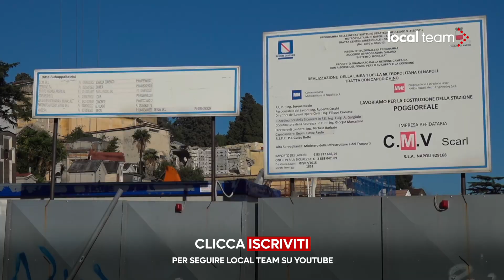Napoli, crollo al cimitero Poggioreale avvenuto "nel corso dei lavori previsti per la metropolitana"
"Nel corso dei lavori previsti per la metropolitana, questa notte c'è stato un crollo probabilmente legato ad un canale d'acqua che è stato toccato." Lo ha affermato Vincenzo Santagata, Assessore alla salute e al verde di Napoli, giunto al Cimitero di Poggioreale per vedere di persona la situazione. Il crollo, ch ha interessato un'edificio di tre piani all'interno del cimitero, avrebbe danneggiato circa 200 loculi, con molti cadaveri franati tra le macerie.